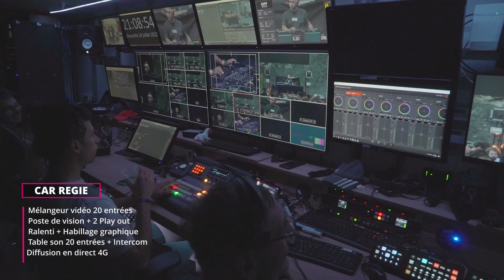RODEOPROD - Présentation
Association basée près de Montélimar dans la Drôme (26). Nous sommes passioné par la captation vidéo et l'univers du broadcast.